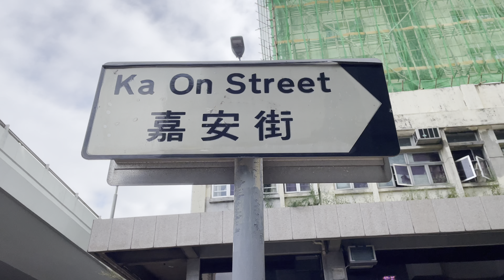嘉安街 Ka On Street Hong Kong Ground 香港地 (04537)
嘉安街 Ka On Street Hong Kong Ground 香港地